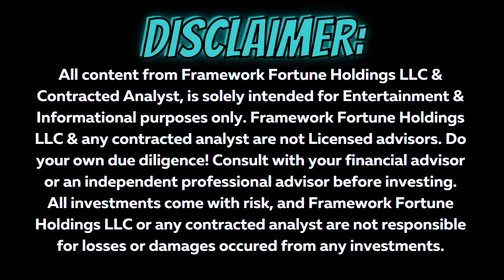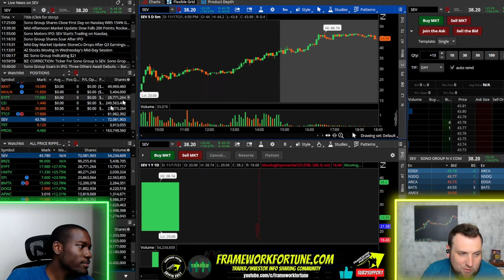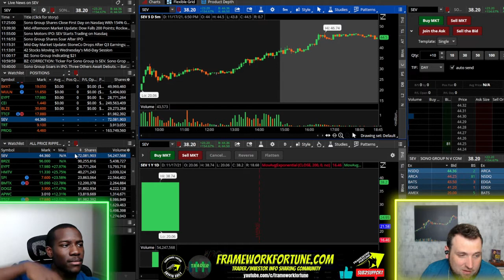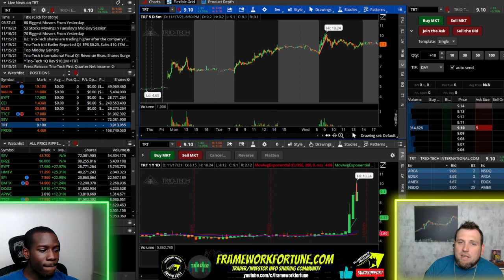STOCK MARKET DAY TRADING RECAP 11-17-21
In Today's Day trading Recap, we take a look at some of the low float stocks we traded on the day, go over day trading strategies for penny stocks, day trading indicators we use, and speak on any strategy rules we broke. The recaps are from our live day trading streams every morning at stock market open. Come Join! We also take a look at penny stocks for swing trades, the swing trading indicators we use, and swing trading strategies for the week. You will be able to learn how to day trade by watching us recap our successes and failures as day traders. As day traders of the stock market, we are looking for low float, high volume stocks between $1 to $10 also considered penny stocks. Here we can find big quick rips for day trading, and swing trades with explosive potential building up to big rips! We don't trade otcs, only penny stocks on the NASDAQ & NYSE!

Charting Platform (NOT A BROKER)  - Trading View